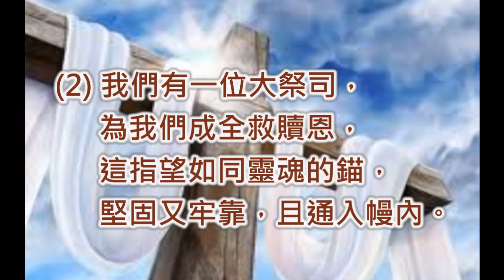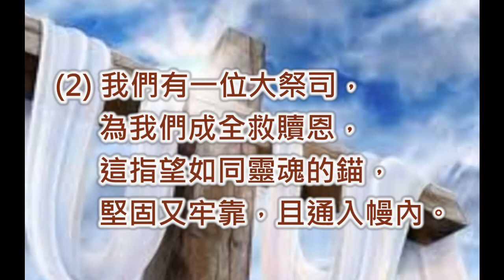《我靈歌唱》第026首─大祭司